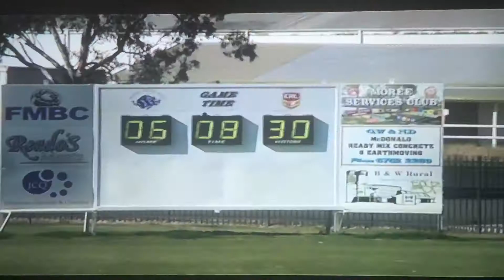Armidale Rams VS Inverell East under 15's
2015 Grand final at Moree
Rodrick Ahoy gets a try for the Armidale Rams